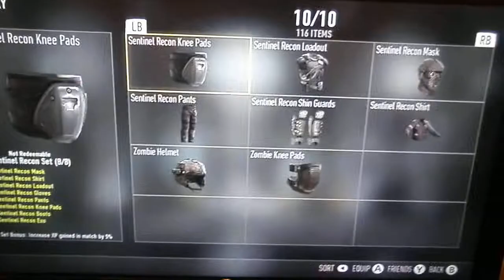Call of duty Advanced warfare all my armour